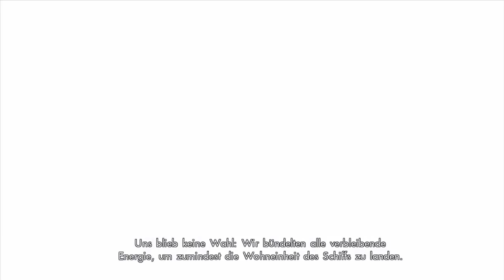♦ [GER] #2 Xenoblade Chronicles X - SKEEL!!! (Wii U) ♦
SKEEELLSS!!! HABEN WILL!!! SOFORT! :D